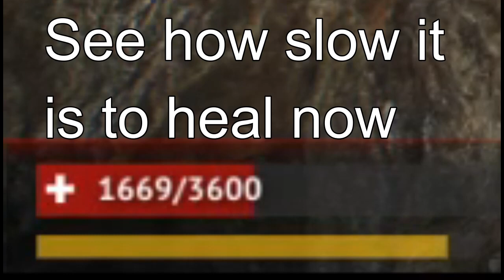Primal Carnage Extinction | Episode 6 | Sucho, Indominous and the Big Thic Acro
I'm building up quite a collection of acro muts, Watch as I unleash them to munch on as many humans as they please.

Primal Carnage: Extinction is a dinosaur game which involves team deathmatch as humans and dinosaurs square off. There are many classes for both teams including commando, pyro, trapper, scientist and pathfinder for humans then for dinos its Tyrant, flyers, raptors, carno and Spitters. There are other modes including Free roam, survival, Get to the Chopper and capture the Egg.